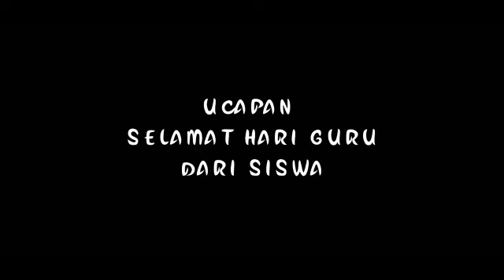Selamat hari Guru Nasional 2020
Alhamdulillah 🤲

Semoga Allah SWT selalu melimpahkan kasih sayang dan Rahmat-Nya kepada seluruh guru dan pendidik yang senantiasa berjuang untuk menumbuhkan generasi yang cerdas dan berkarakter 🤲✨

Selamat hari guru Nasional tahun 2020 dari kami semua keluarga besar Smpit_darul_fikri_balangan 💕💕💕

Terimakasih guru💕💕💕